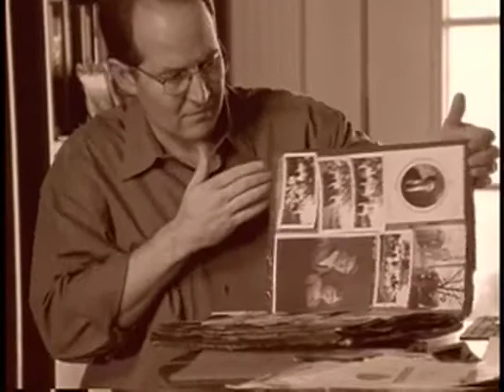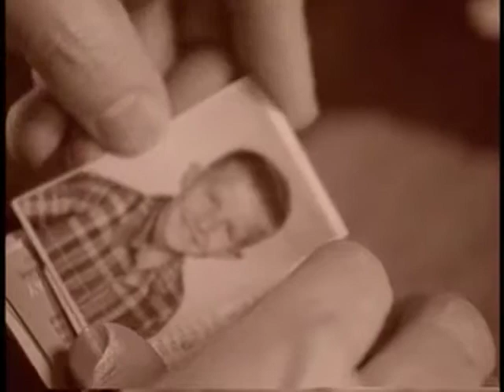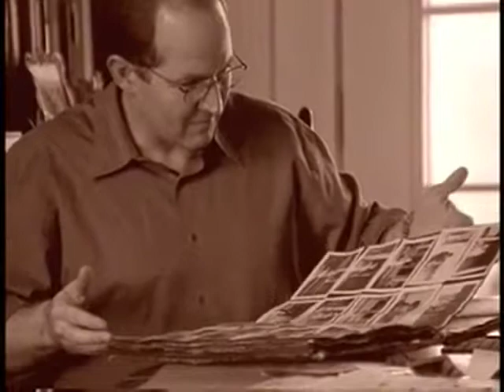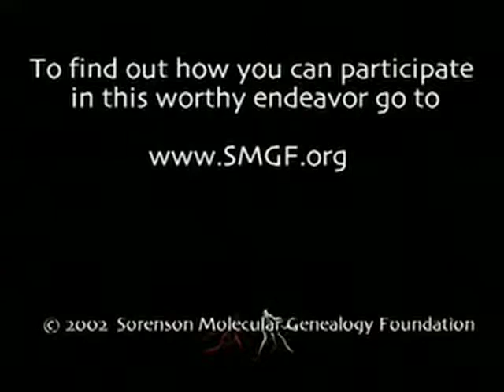Billionaire James LeVoy Sorenson - Molecular Genealogy Part 2 of 2